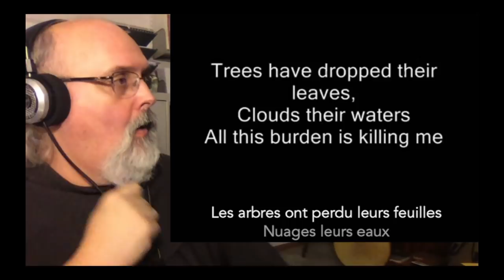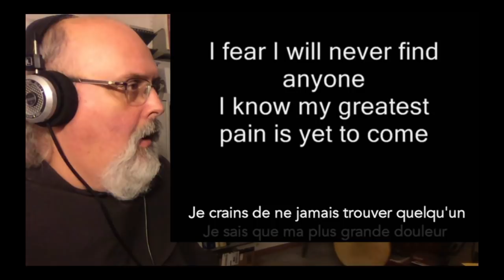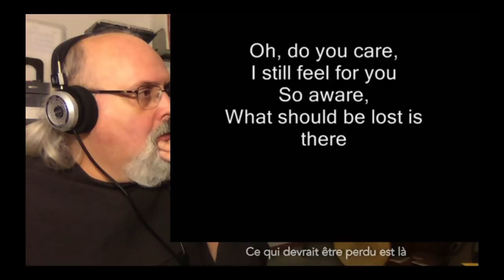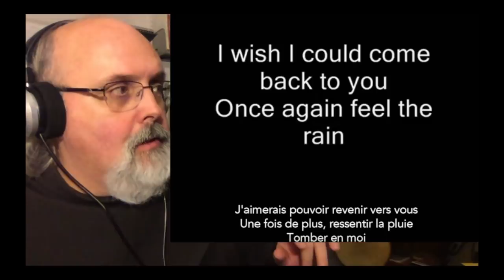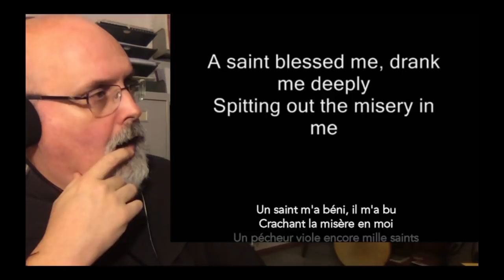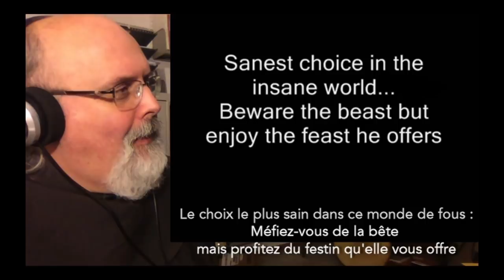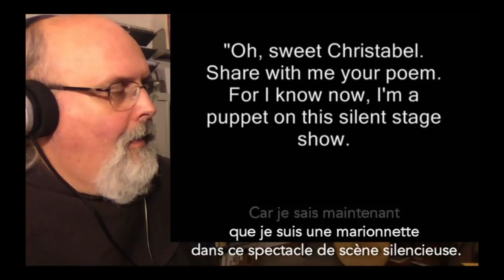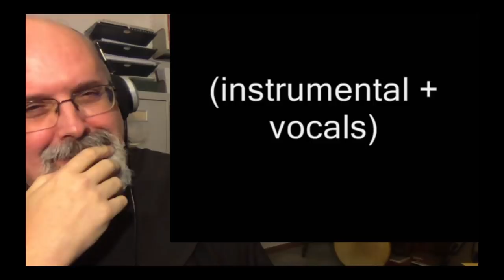LM 38.1 [REACTION] NIGHTWISH - Beauty of the Beast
Réaction spontanée à la chanson "The Beauty of the Beast", en deux versions (studio et  live) du groupe de métal symphonique Nightwish.

Cette vidéo fait partie de la série 'Lectio Musica' commencée en avril 2020.

Passionné de musique rock sous toutes ses formes, mais aussi de gospel, de blues, de musiques québécoise et traditionnelles, le Fr. Guylain réagit spontanément, analyse et commente une chanson d'un artiste contemporain.

Pour être averti de la publication de nouveau contenu, activez 'Notifications', en cliquant sur la clochette, sur la droite.

Commentaires et suggestions sont les bienvenus.